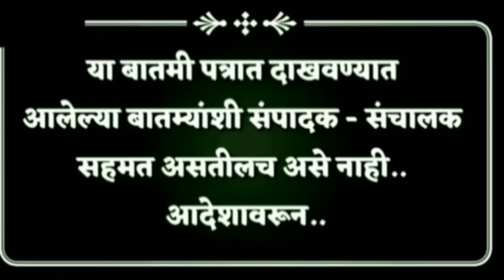छत्रपती शिवाजी महाराज रस्त्याचे ऑनलाइन उदघाटन संपन्न24 कोटींचा 10.800 किमीचा होणार रस्ता,